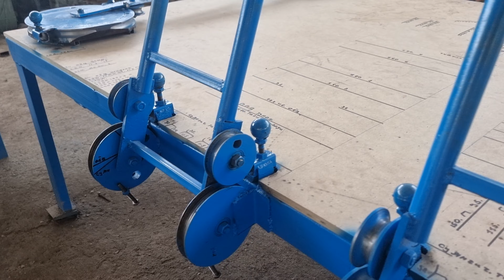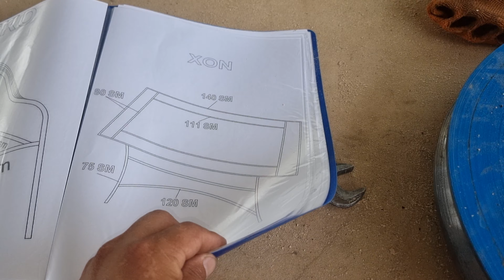turba gib stanoklari Qirg'iziston oshga jo‘natilmoqda # trubagib # турба гиб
manzil Qo'qon Yangiqo'rg'on mo'ljal 3-maktab murojaat uchun telefonlar